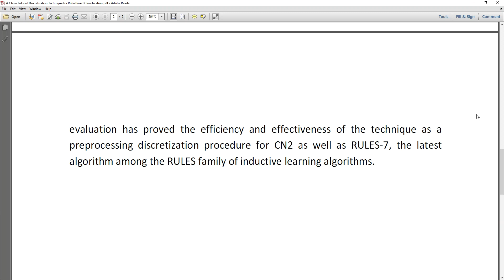A Class Tailored Discretization Technique for Rule Based Classification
MTech,BTech,BE,ME,B.Sc,M.Sc,BCA,MCA,M.Phil

 * Complete Source Code
 * Complete Documentation
 * Complete Presentation Slides
 * Flow Diagram
 * Database File
 * Screenshots
 * Execution Procedure
 * Readme File
 * Video Tutorials
 * Supporting Softwares

Support Specialization
 * 24/7 Support
 * Ticketing System
 * Voice ConferenceA
 * Video On Demand
 * Remote Connectivity
 * Document Customization